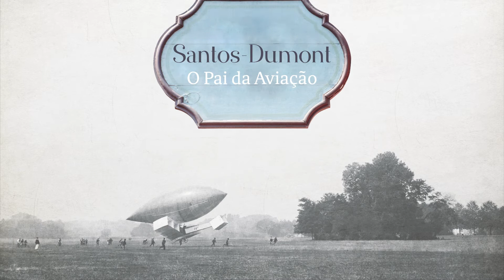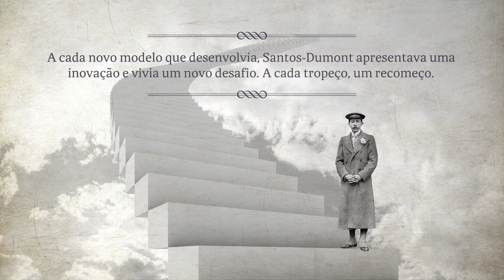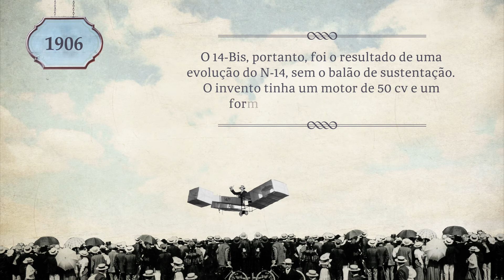Santos Dumont - O Pai da Aviação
Vamos conhecer um pouco mais da trajetória de Alberto Santos-Dumont, consagrado pela invenção do 14-Bis, o 1º veículo mais pesado que o ar capaz de alçar voo com propulsão própria. e considerado o "Pai da Aviação"?